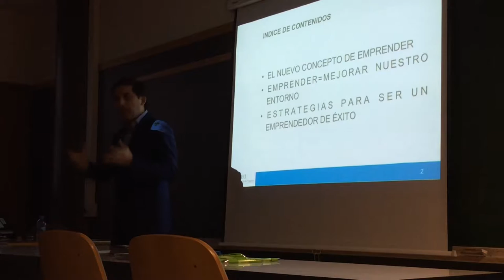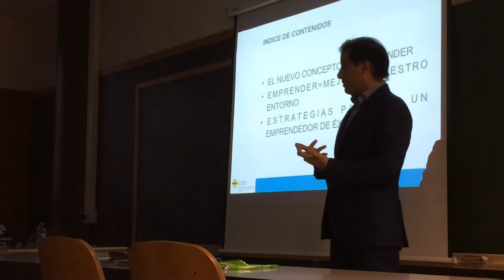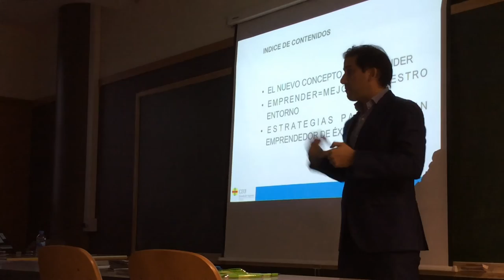Juan Manuel Dapcich, Fundador de Auditmedia y participa en el curso: " Emprender a partir de los 40"